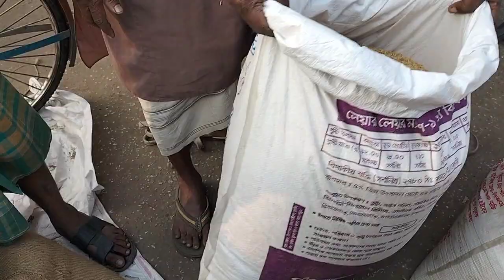23/11/2023, আজকে নতুন ধানের পাইকারি বাজার দাম। রাজশাহী ঝলমলিয়া হাট। rice market price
23/11/2023, আজকে নতুন ধানের পাইকারি বাজার দাম। রাজশাহী ঝলমলিয়া হাট। rice market price